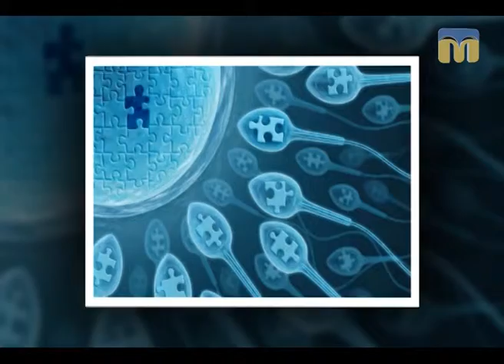Академія батьківства - 05.05.2017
Сьогодні в програмі:
- як визначити стать дитини;
- чи можна малюкам дивитися телевізор;
- як допомогти школяру успішно закінчити навчальний рік.